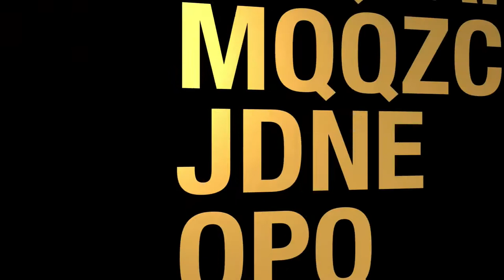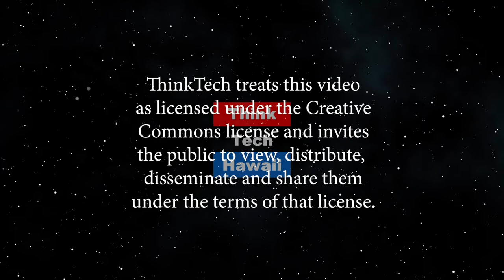Local Cybersecurity Community and Upcoming Events (Security Matters: Hawaii)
Because 'Community' Security Matters.  Detailed Discussion of AFCEA Hawaii, TechNet Indo Pacific 2019, and Hawaii's growing Cyber community.  The host for this episode is Brandon Lester.  The guest for this episode is Linda Newton.